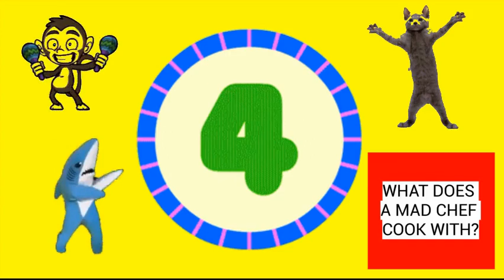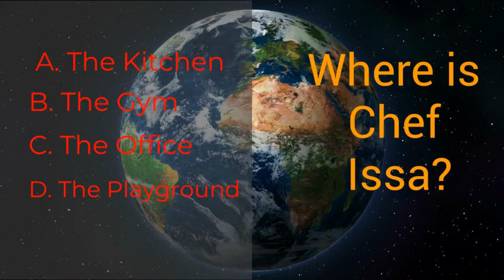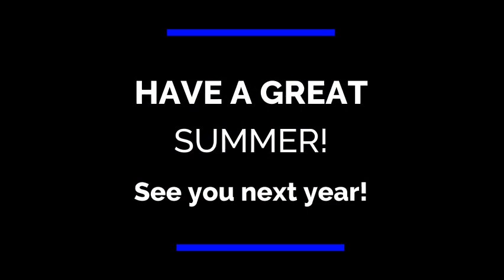Wildcat Action News: May 24, 2021: End of Year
Chef Issa has taken over the newsroom and imprisoned the Wildcat Action News team, and there is only one man who can save the day!